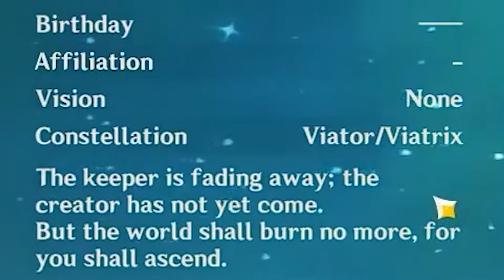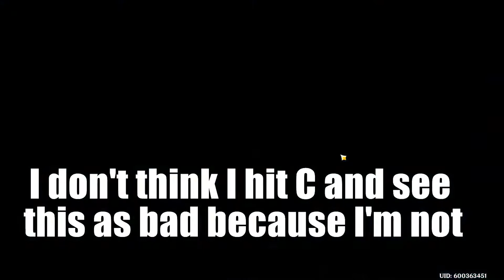MOMA STEAK!? | Genshin Petite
I AM SO SORRY FOR USING THE WRONG MICROPHONE I AM SO MAD AT MYSELF BLEGH! (This is a mini video series called Genshin Petite. It's a short-form video of my travels through Teyvat, starting from 1 to whenever the series ends. You can find the official video dictated

Video Schedule: @6pm CST
Genshin Impact/Petite - Monday/Wednesday
3 Anime Games - Friday
Random Video - Saturday
Ongoing Series - Sunday
My Break Time - Tuesday/Thursday

Genshin Impact is a free-to-play action role-playing game developed and published by miHoYo, who are known for Honkai Impact 3rd, a popular action game. The game features a fantasy-based open world with gacha game mechanics. It was released for Microsoft Windows, PlayStation 4, Android and iOS on September 28, 2020. Coming soon to Nintendo Switch. It is also a cross-platform online multiplayer coop adventure title with Zelda Breath of the Wild style... everything!

You can check me out on:
Rejoicebox.com
Vocaloidemo.com

End Card Music:
High Times - Jason Bowld & Christopher Clancy